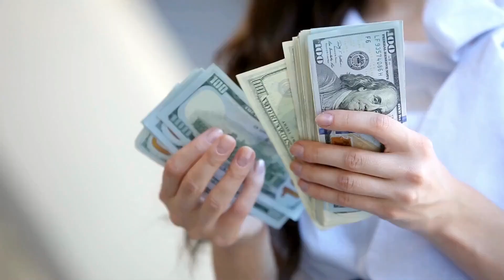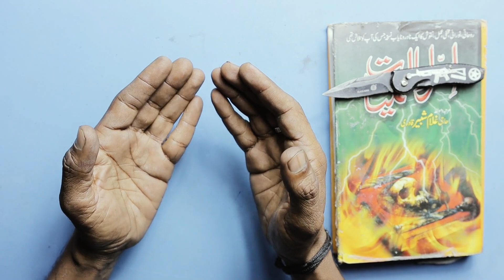Pari hazar karne ka asan amal | Pari ko Kabu karne ka amal | Tilismati Amliyat